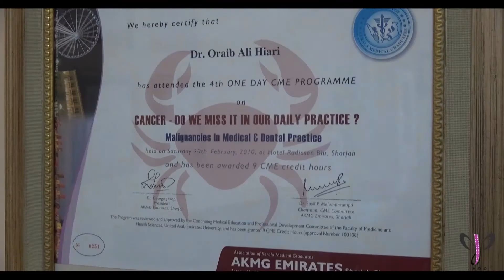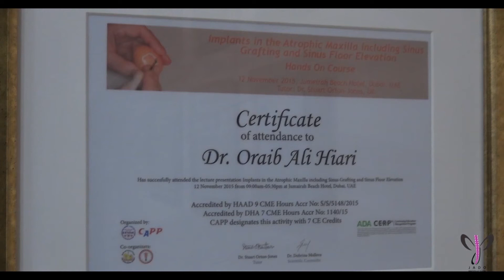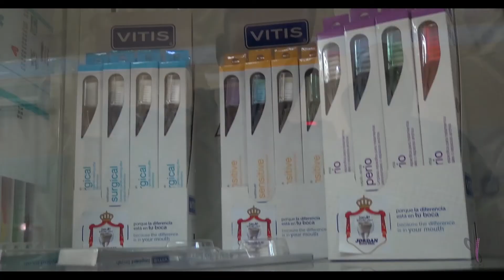الدكتور رامي عبد الجليل العواودة - عيادة الأردن لطب الأسنان